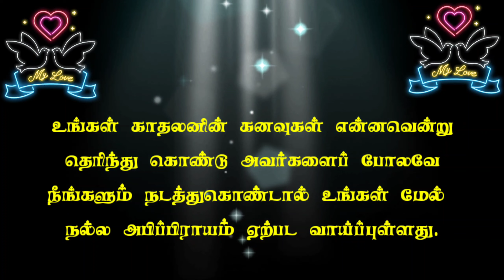How To Get A Boy To Like You | Tamil